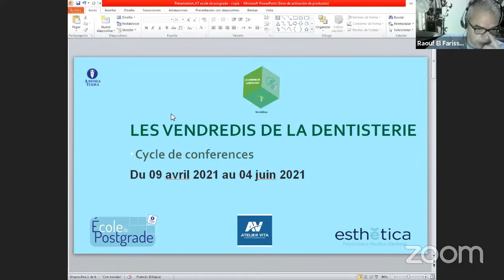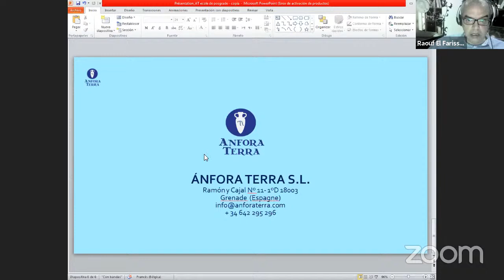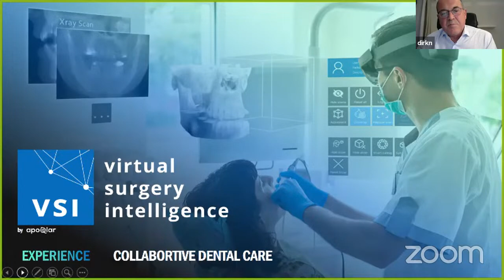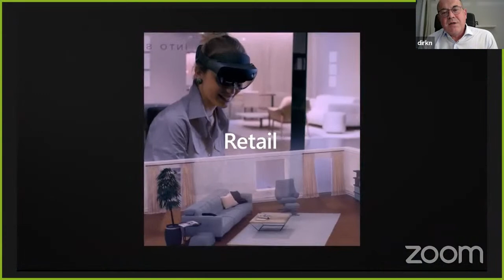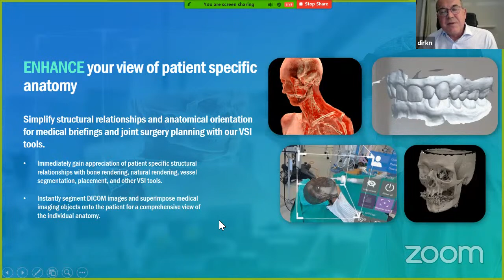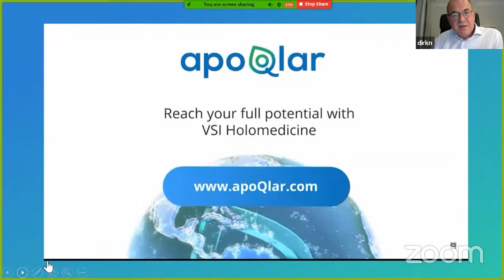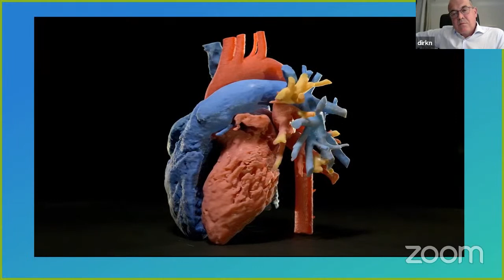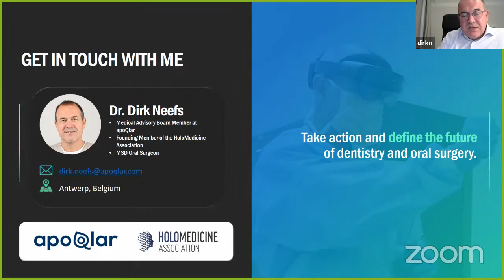LES VENDREDIS DE LA DENTISTERIE - panel 5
"VIRTUAL SURGICAL INTELLIGENCE, AUGMENTED REALITY IN OUR DAILY PRACTICE AND SURGERYS"
✅🎙️Animation Dr. Dirk NEEFS
✅🎙️Modération Dr. Anass BENKIRANE